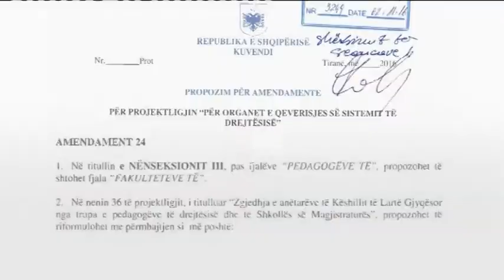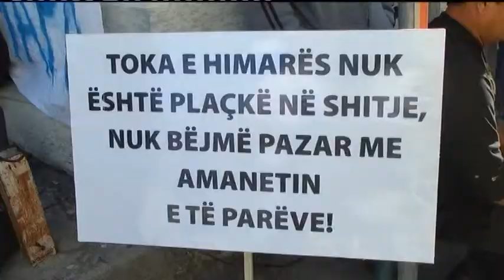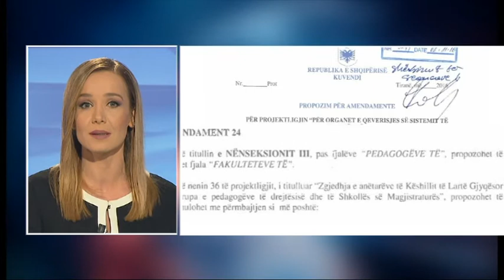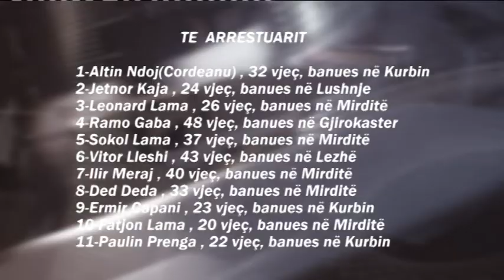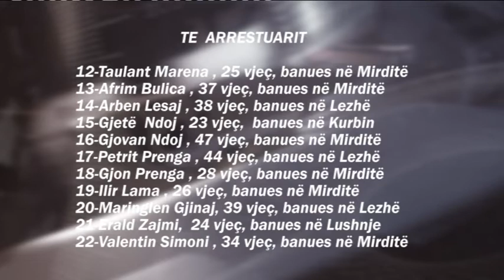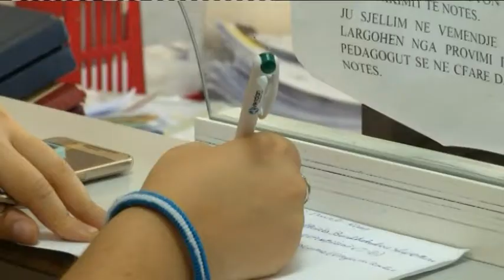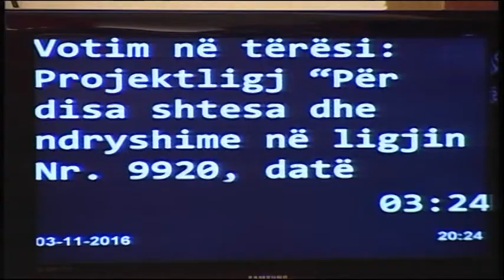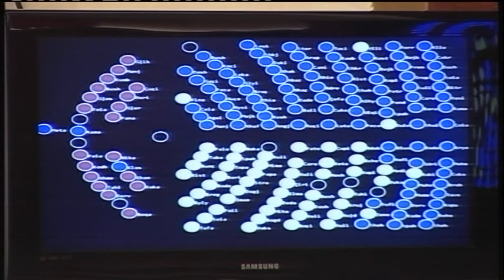Edicioni i lajmeve i orës 20:00, 3 nëntor 2016 - Ora News